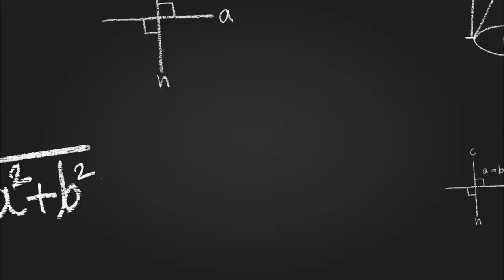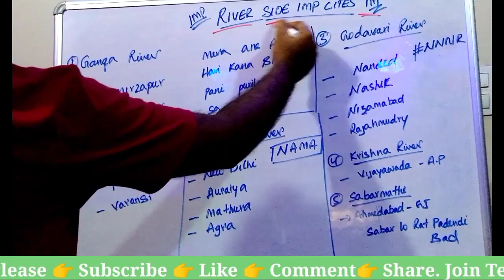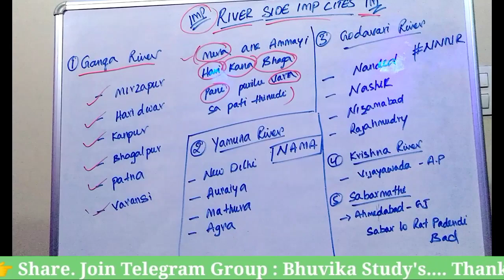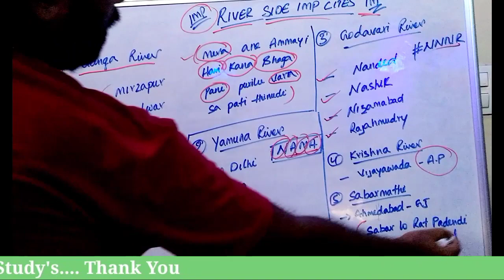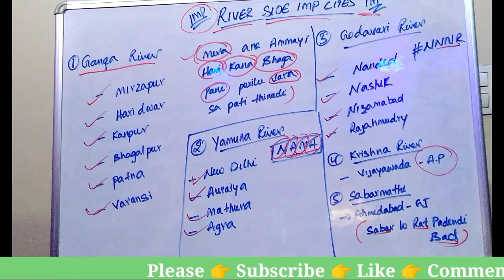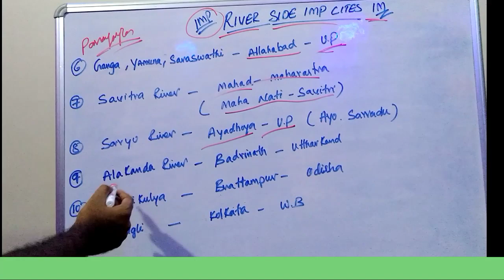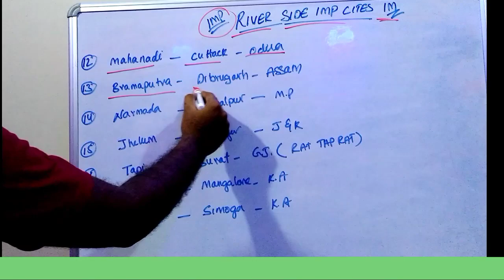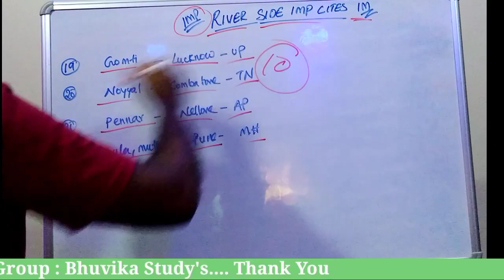Riverside cities in India In Telugu With Short Tricks | GK | Group D | RRB Group D Exam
RRB group D 2018 all 135 shifts previous year question in English

 OR  code DKE7VV

imp river side cites in india, gk tricks in telugu, static gk tricks in telugu, rrb exam preparation videos in telugu, rrb group d, alp technician, ibps, bank exams, tspsc, list of indian cites on rivers tricks in telugu, tricks to remember indian cites on rivers list in telugu, river side cites in india list pdf, rrb group d exam preparation videos in telugu, telugu gk, vro, appsc